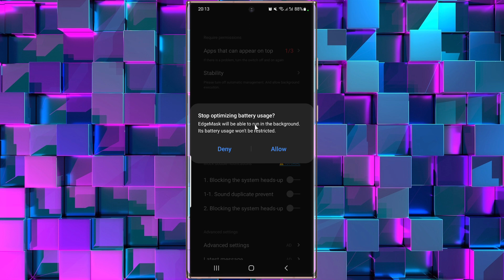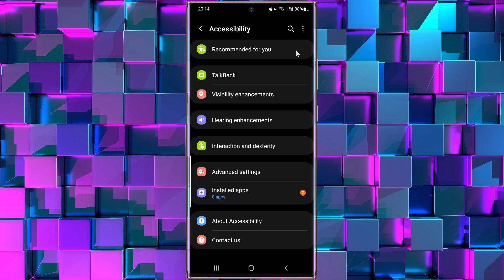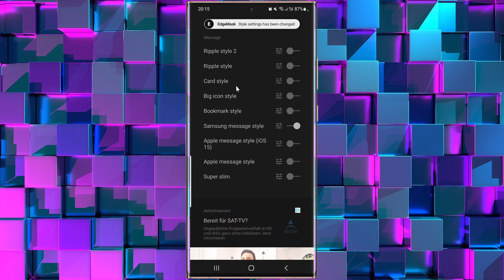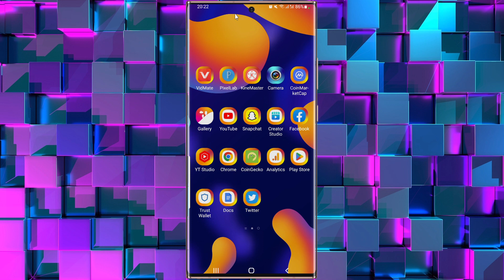Comment avoir le Dynamic Island de l'iphone 14 Pro sur Android.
Dans cette vidéo, je montre comment utiliser une application pour avoir le Dynamic Island du tout nouveau iPhone 14 pro sur votre téléphone Android.